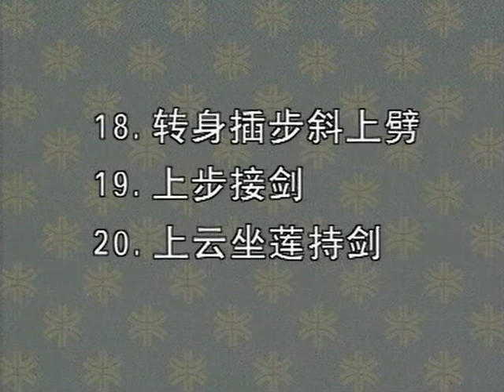应美凤老师48式木兰单剑教学 正面18 20 Grade master Ying, Meifeng teaching 48 Forms Mulan Single Sword 18-20